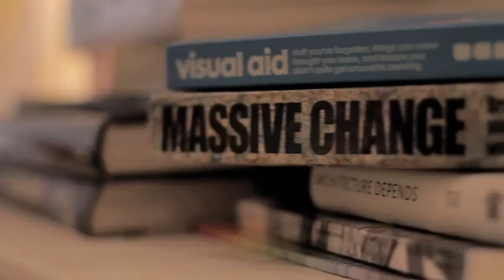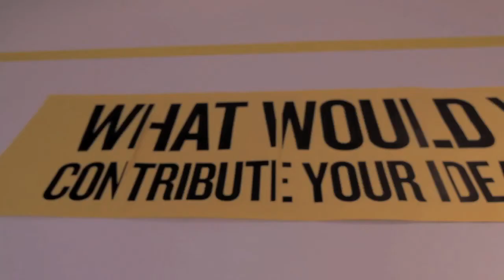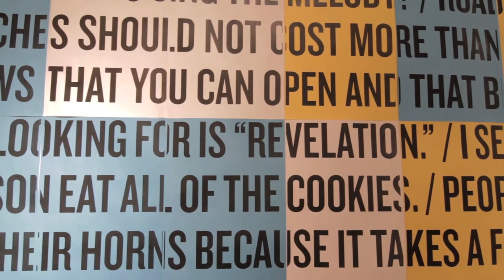The Bureau of Doing Something About it & BOOM! Marketing